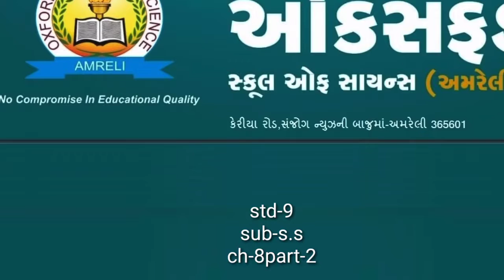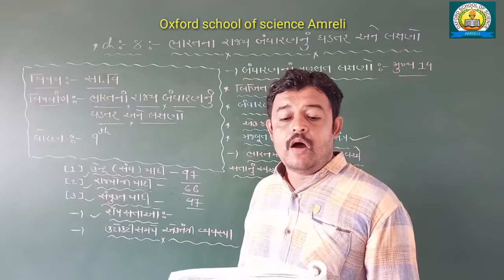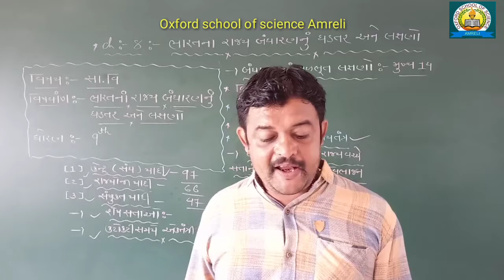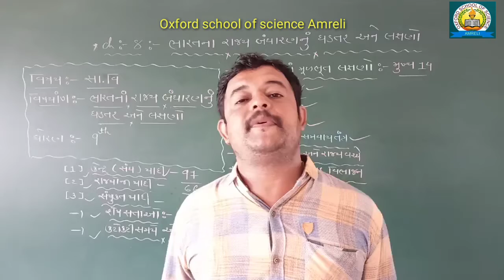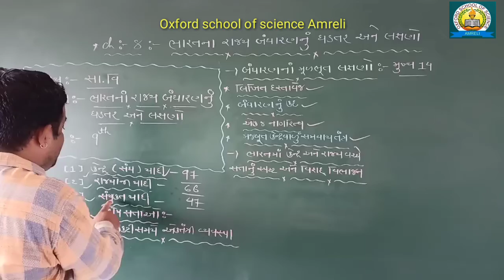[28-06] std-9 sub- s.s ch-8 part-2